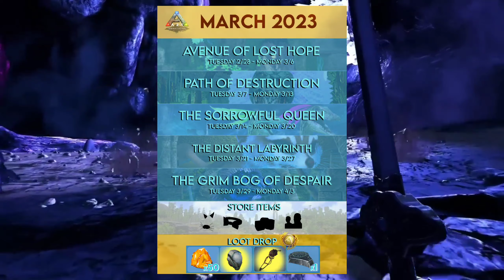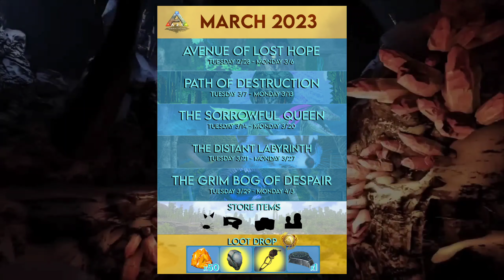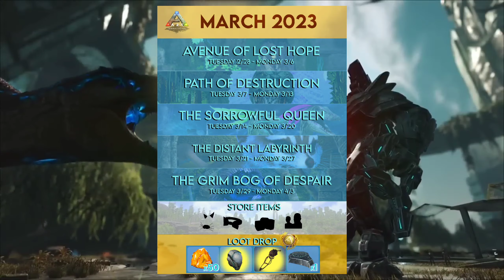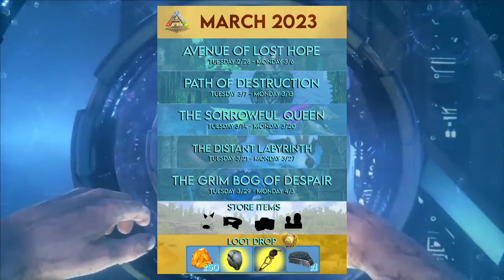PROGRAMAÇÃO DE MARÇO 2023 DO ARK MOBILE - MASMORRAS, ITENS DA LOJINHA & LOOT DROP PRIMAL PASS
Fique por dentro de toda programação do mês de MARÇO do Ark Mobile!

↘️VÌDEOS SUGERIDOS↙️

↘️PLAYLISTS SUGERIDAS↙️

Meu celular:

128 GB de memória
6GB de Ram
CPU:  octa - core Max 2.84 GHz
Android: 11
MIUI : 12